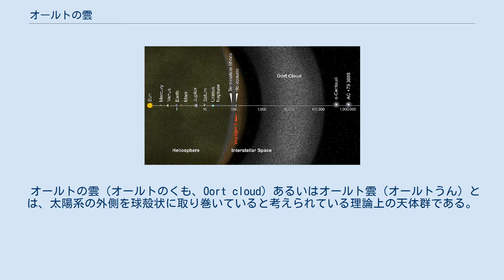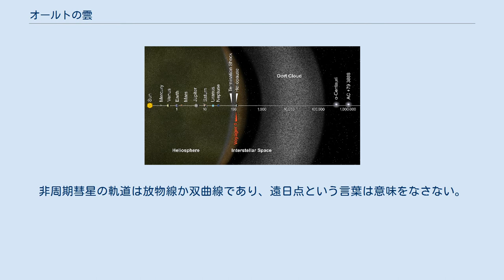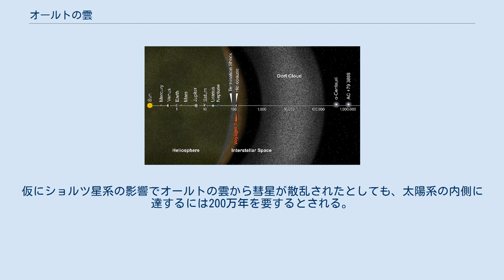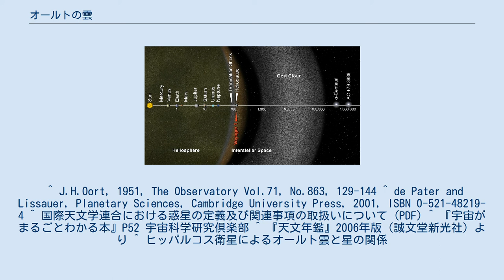オールトの雲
オールトの雲とエッジワース・カイパーベルトの想像図。
 ボイジャー1号の位置と太陽からグリーゼ445までのauを表した図。
中間辺りにあるのがオールトの雲。
 左上から時計回りに木星までの軌道、冥王星までの軌道、セドナの軌道、オールトの雲。
 オールトの雲（オールトのくも、Oort cloud）あるいはオールト雲（オールトうん）とは、太陽系の外側を球殻状に取り巻いていると考えられている理論上の天体群である。
 名称はオランダの天文学者ヤン・オールトが、1950年に長周期彗星や非周期彗星の起源として提唱したことに由来する。
存在を仮定されている天体は、水・一酸化炭素・二酸化炭素・メタンなどの氷が主成分であると考えられている。
 オールトの雲は、おおむね太陽から1万au、もしくは太陽の重力が他の恒星や銀河系の重力と同程度になる10万au（約1.58光年）の間に球殻状に広がっているとされる。
その存在は彗星の軌道長半径と軌道傾斜角の分布の統計にもとづく状況証拠のみであり、想定される領域で天体が直接観測された訳ではないため、仮説の域を出ないが、存在を否定する証拠も特にない。
 オールトの雲には1×1012（1兆個）単位の数の天体が含まれると推測されている。
その起源は、太陽系の形成と進化の過程で、現在の木星軌道付近から海王星軌道付近までに存在していた小天体が、巨大惑星の重力や相互衝突により軌道要素が変わり、近日点距離が海王星軌道の半径よりも大きな長楕円軌道に移ったとする説が有力である。
この説によると、もともと海王星軌道の外側にあった天体は、エッジワース・カイパーベルト天体として今も残っているということになる。
 日本学術会議による2007年4月9日の対外報告（第一報告）では、「オールト雲はまだその存在が確認されていないため、現在のところ明確に太陽系外縁天体に含まれるものではないが、将来的には外縁天体の延長と見なされるようになるだろう」と述べられている。
 エルンスト・エピックも彗星の起源としてよく似た仮説を発表しているため、時折「エピック・オールトの雲（Öpik–Oort cloud）」と言われることもある。
 確認されている太陽系天体の中で、オールトの雲に属すると推測される天体は長周期彗星や非周期彗星（前者を後者に含めることもある）のみである。
詳細は非周期彗星の一覧を参照。
 2004年に小惑星として発見され、のちに長周期彗星であったことが判明したリニア彗星（C/2004 YJ35）の場合、遠日点は約24,300au、公転周期は約1134万年と推定されている。
非周期彗星の軌道は放物線か双曲線であり、遠日点という言葉は意味をなさない。
 パロマー天文台で2003年に発見されたセドナ（準惑星候補の天体の一つ）は、オールトの雲に属する天体であるとする説があったが、その後の観測で遠日点が最大でも924auであることがわかったため、オールトの雲は1万auよりずっと内側まで広がっている（内オールトの雲という）とする説と、セドナはオールトの雲の天体ではないとする説とが対立している。
同様に遠日点が数百から数千auという小天体は他にも数個発見されているが、セドナほど大きいものはない。
 テュケーは、ジョン・マティスが1999年の論文でオールトの雲付近に存在すると提唱した、仮説上の惑星質量天体である。
太陽から15,000auほどのオールトの雲付近に、木星の4倍ほどの質量を有する天体が存在し、180万年ほどの周期で太陽を周回するとされた。
2009年12月に打ち上げられた広域赤外線探査衛星の探査により、発見されることを期待する科学者もいたが、現在では存在を否定する説が多い。
 現在太陽系から63光年の空間に存在する恒星グリーゼ710が、およそ150万年後に太陽から約1光年の位置まで接近するため、仮にオールトの雲が存在するならば、近接する空間のそれはかなりの影響が生じると予想される。
 海王星より内側の惑星には直接的な影響こそ及ぼさないものの、過去においてはこうした恒星の接近によって軌道を乱された彗星が太陽系内部に飛来し、その一部が地球に衝突して、大量絶滅を引き起こしたとする説がある。
 ショルツ星系は今から約7万年前に、太陽から52,000au（0.25パーセク、0.82光年）の距離を通過したと計算されている。
仮にショルツ星系の影響でオールトの雲から彗星が散乱されたとしても、太陽系の内側に達するには20...